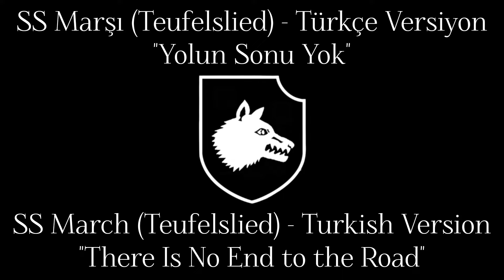Türkçe SS Marşı - "Yolun Sonu Yok" | Turkish SS March - "There Is No End to the Road" (Teufelslied)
Turkish SS song...

Politik bir amacı yoktur. 30 Ağustos'a özel paylaşmak istedim.

It has no political purpose. I wanted to share a special for August 30th.